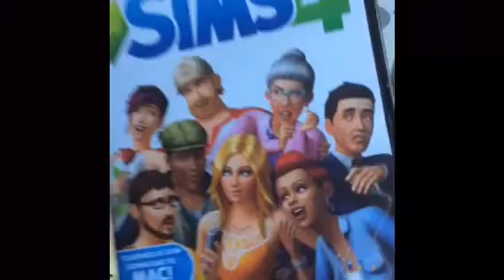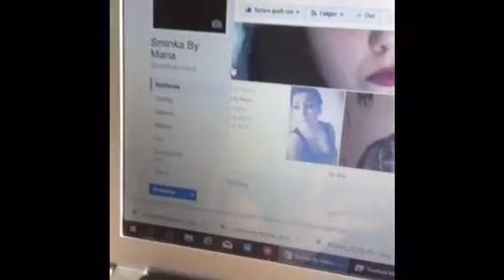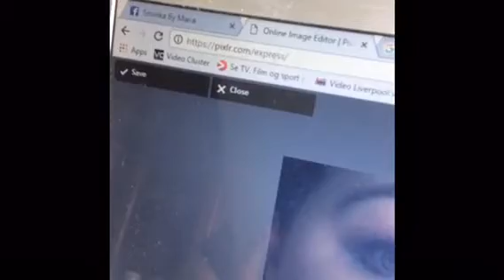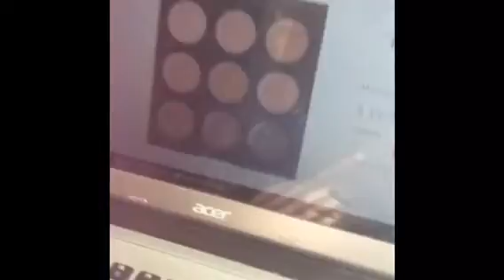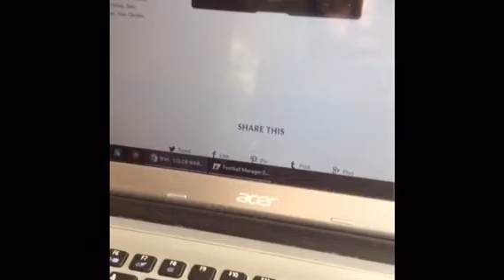Ávaring: Eg Gráti.. || Sminka By Maria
Her er ein partur av mínari viku.. havi veri sera bekymra og eg havi eisini eina plan í framtíðini...